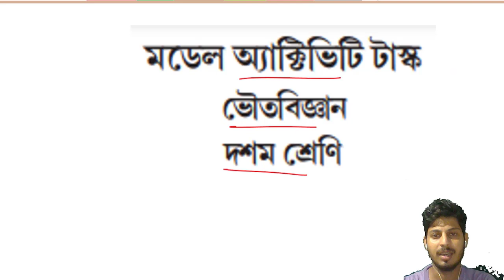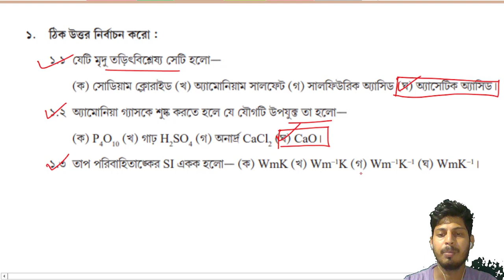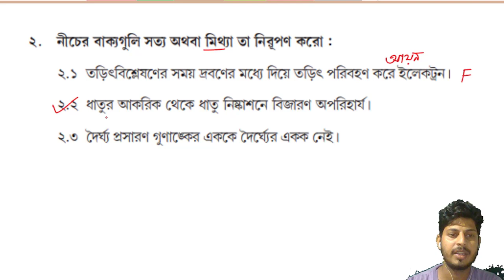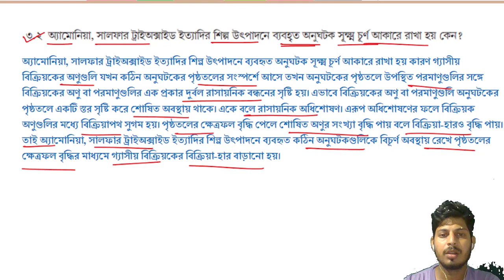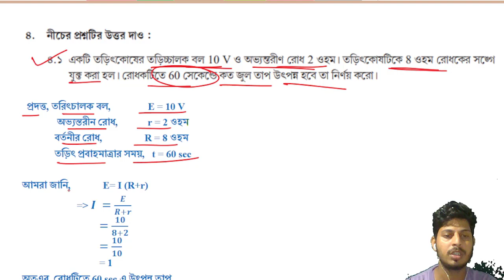Physical Science Model Activity Task Class 10 Part 5 | WB Model Activity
class 10 model activity task physical science part 5
physical science model activity task class 10,model activity task class 10,activity task class 10, class 10 model activity task physical science part 5, physical science activity task class 10 part 5, ভৌতবিজ্ঞান আক্টিভিটি টাস্ক part 5